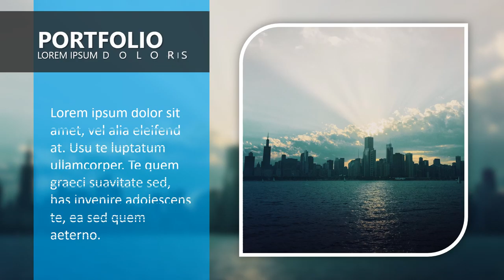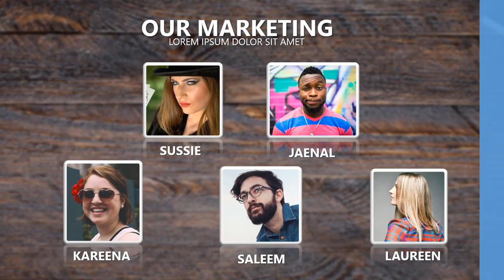Jasa Video Promosi, Animasi, Cinematic, Iklan Terbaik + Murah di Merigi Kelindang, Merigi Sakti, Pag